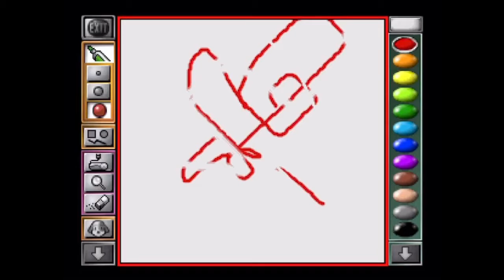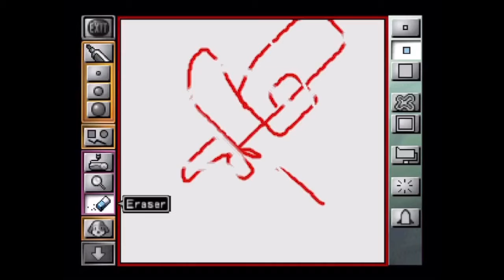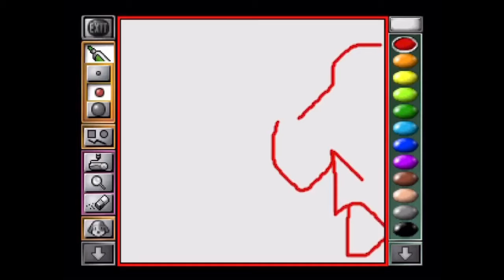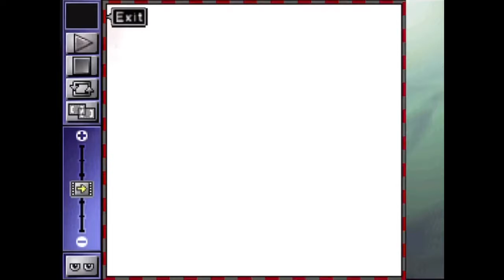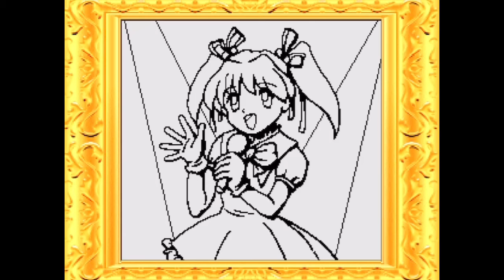Mario Artist - Paint Studio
This game was part of a rare expansion to the N64 called the 64DD. It was only released in Japan, the reason the game in English was because it was translated from mad lads. There is more Mario Artist games that I will showcase.